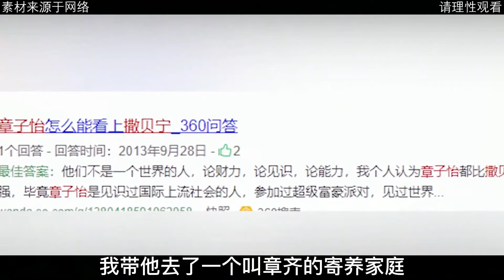章子怡怎么了？汪峰做亲子鉴定，背后为了女儿好？